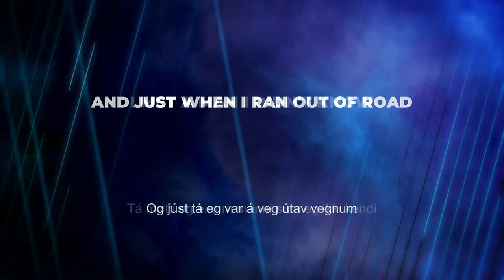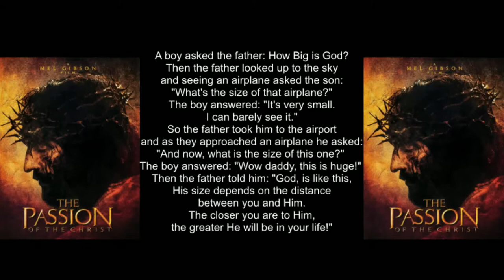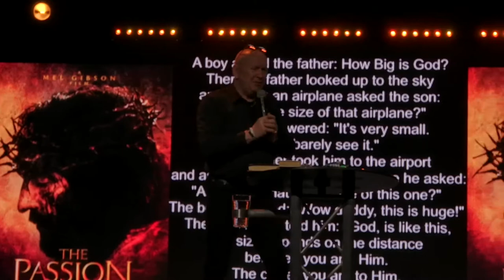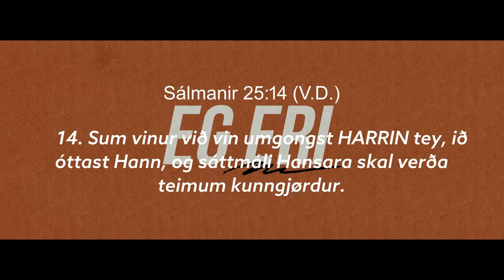13.02.22 | City Church Tórshavn